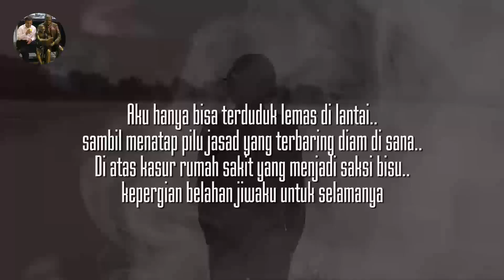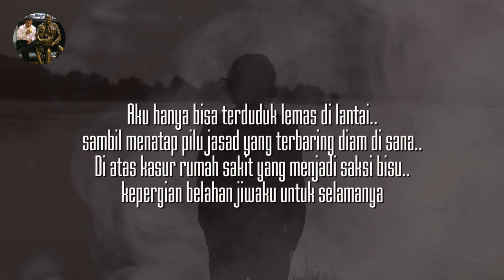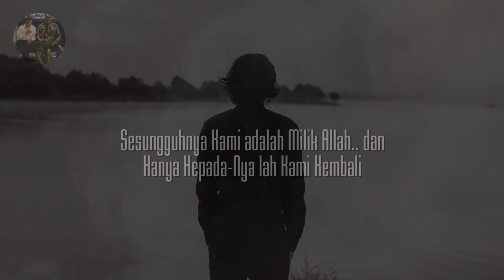CINTAKU IKUT TERBAWA | KEMATIAN YANG TERCINTA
Malam itu.. terasa sangat Kelam
Malam yang seakan menjadi seburuk-buruknya malam
Malam yang paling menakutkan dan menyakitkan dari seluruh malam yang pernah ada
Malam yang untuk pertama kalinya kupertanyakan tentang keputusan-Nya
Malam yang membuat seluruh jiwa ragaku
seakan Terbang… Melayang… Menjauh… dan akhirnya Hilang
Tak ada lagi raungan dan ratapan
Aku hanya bisa terduduk lemas di lantai sambil menatap pilu jasad yang terbaring diam di sana
Di atas kasur rumah sakit yang menjadi saksi bisu kepergian belahan jiwaku untuk selamanya
Air mata yang mengalir bagaikan anak sungai yang membawa kepedihan dan luka
Tiada bisa dihentikan meski tak jua dapat membangunkannya
Aku merasa sangat lemah
Putus asa
Aku benar-benar patah
Aku merasa tidak akan bisa hidup tanpanya
Sesaat setelah aku merenungi alam sadarku..
Bibirku bertutur lirih..
Sesungguhnya Kami adalah Milik Allah.. dan
Hanya Kepada-Nya lah Kami Kembali

CINTAKU IKUT TERBAWA
Part 1 KEMATIAN YANG TERCINTA
karya Meniti Langit